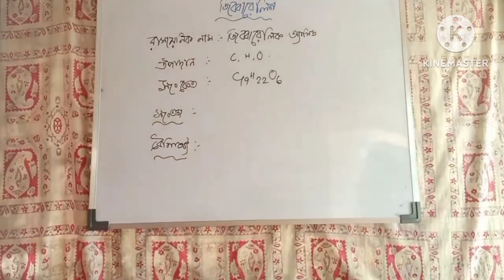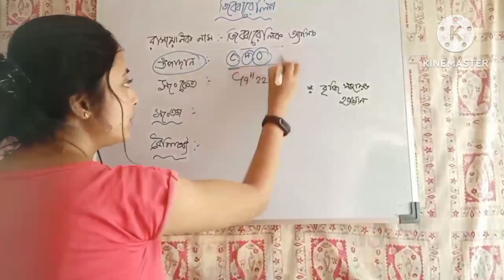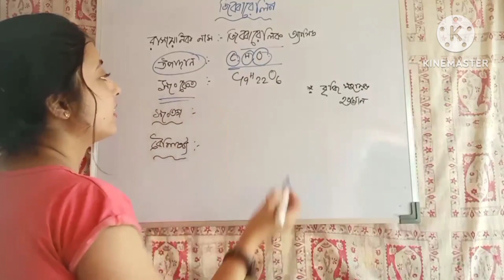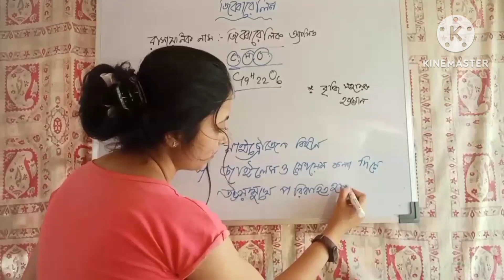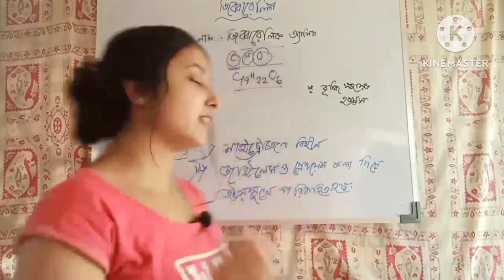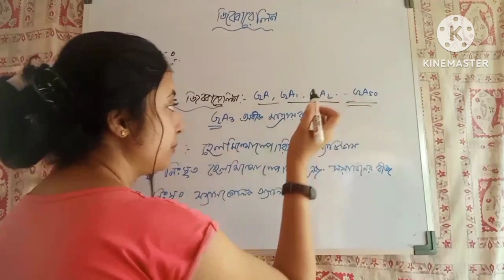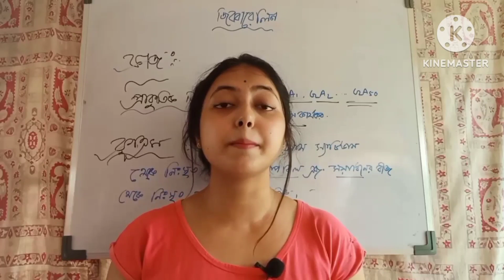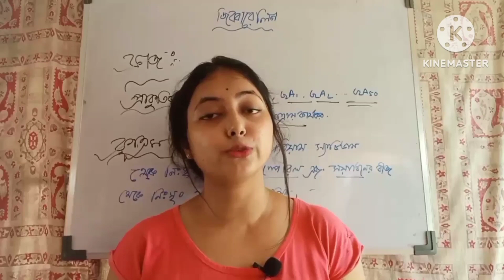Hormone (হরমোন)part -4//general science class for food si,mts,cgl,chsl,wbp,wbcs//@PalashSirCoaching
১) wb slst preparation
2) wbcs
3)primary tet
4) wb police
5) railway
6) ssc cgl, chsl, mts
7) psc miscellaneous exams